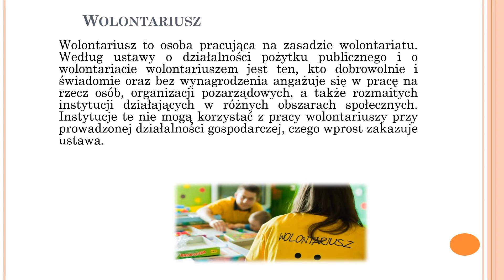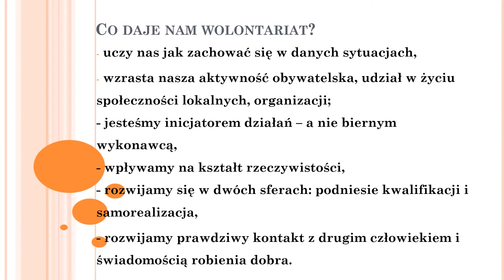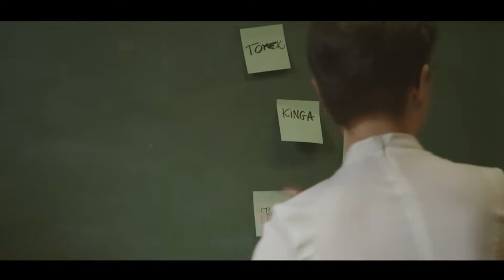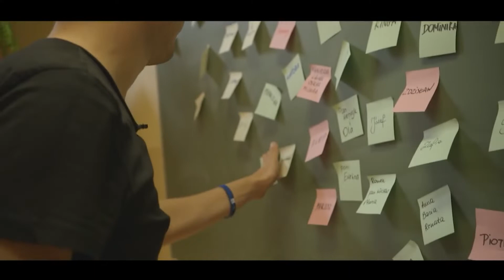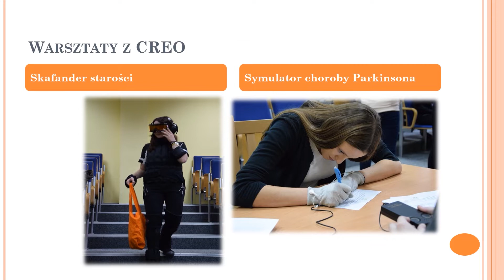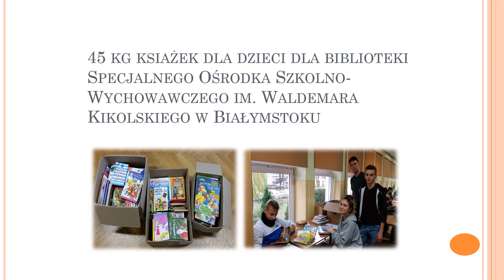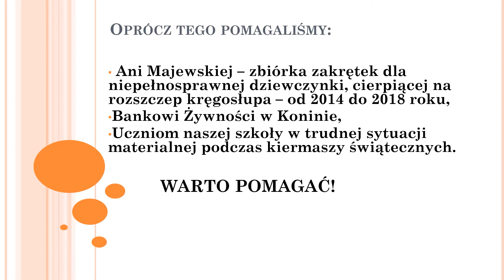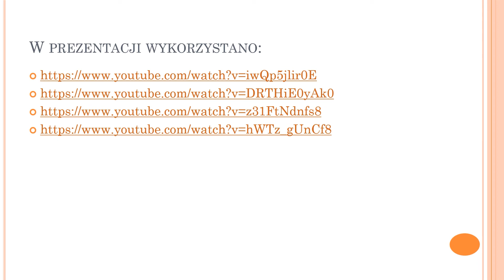Dzień wolontariusza 2020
W filmie użyto następujących materiałów:
Opiekun rodzinny – nie musi być sam z kanału: FundacjaHospicyjna
JAK ZMIENIĆ ŚWIAT? - eksperyment społeczny z kanału: Reżyser Życia
Małe TGD "Góry do góry" - Marylin 2017 Kardio z kanału Fundacja Głos Ewangelii